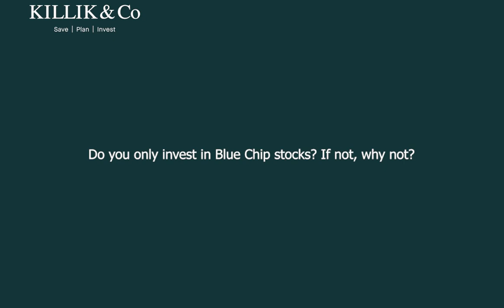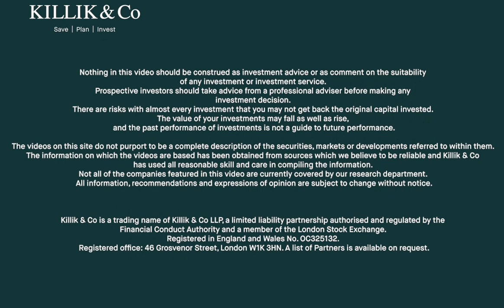Do you only invest in Blue Chip stocks If not, why not?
Knowledge from Northcote Your Financial Questions Answered 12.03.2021